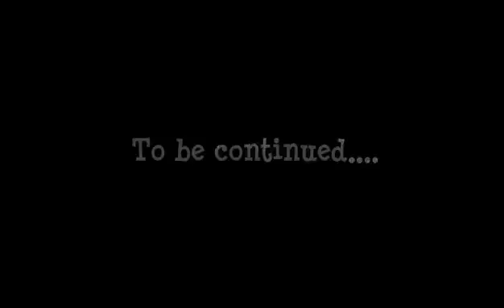THE BALL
A short film about some kids who encounter a secret world by accident.